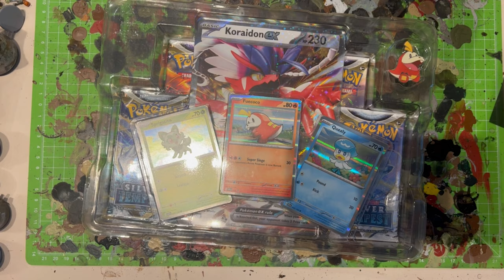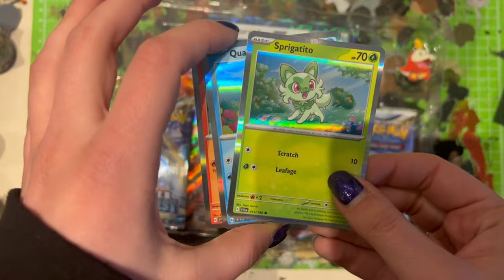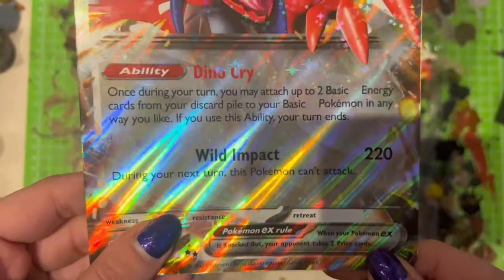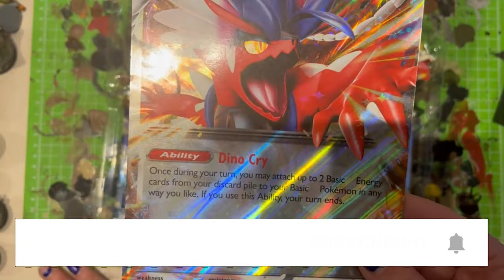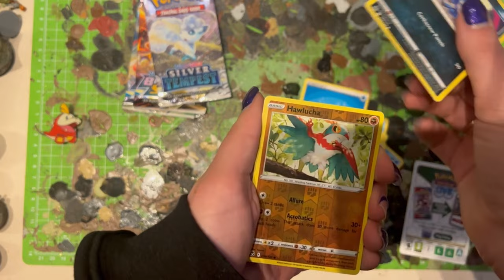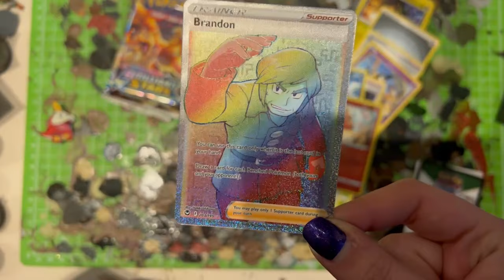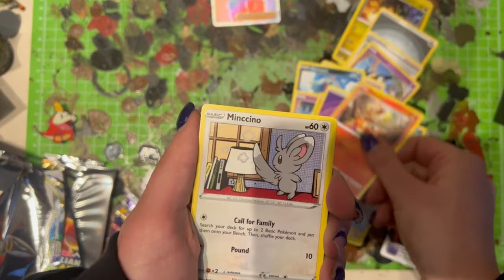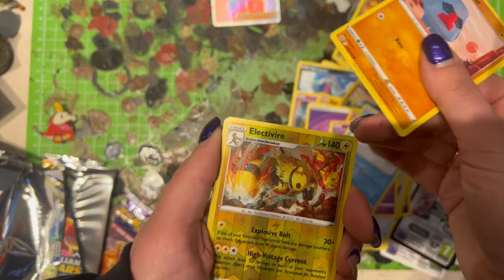fuecoco paldea collection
dziś rozpakujemy pierwszego box'a z crown zenith z puchnym pikaczu vmax

pozostałe rzeczy